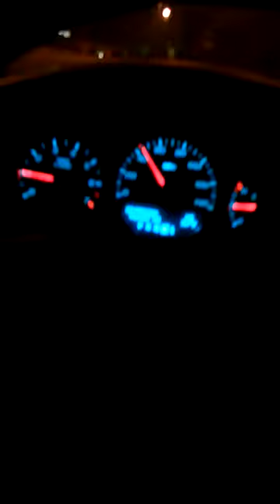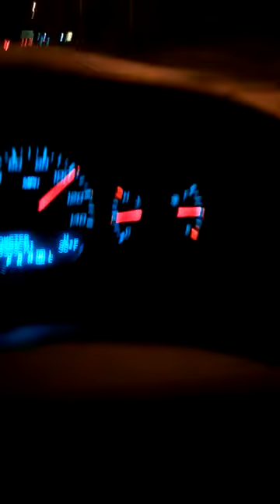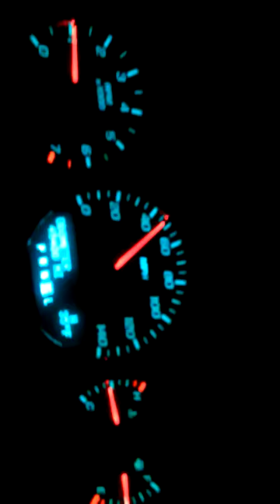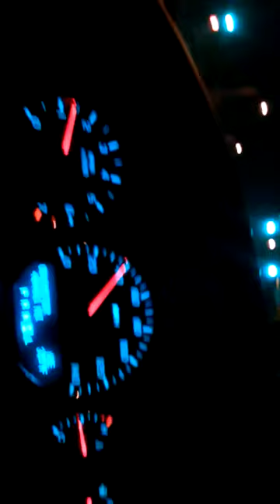2012 Chevy Impala LT - cruising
Impala 3.6 with custom exhaust and KN cold air intake

Driving around in cabin exhaust sound.  Replaced resonator with Aero Turbine 2.5 inch performance resonator and replaced both mufflers with 2.5 inch straight pipe.

Need help with a task? Hire me on TaskRabbit and get $10 off your first task.